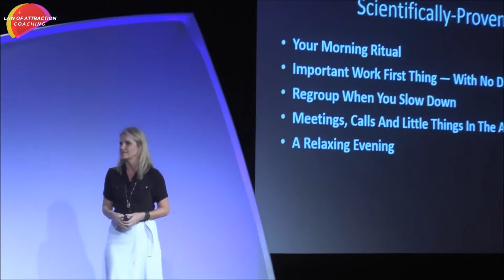Mel Robbins "Treat your stubborn self"